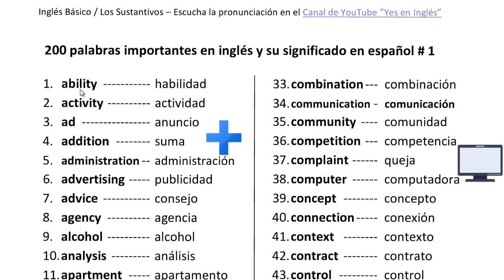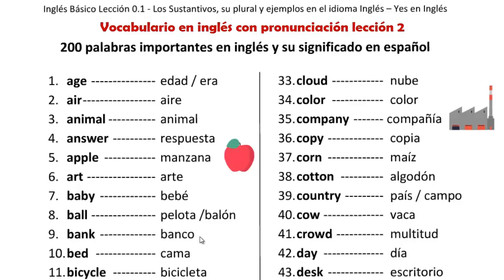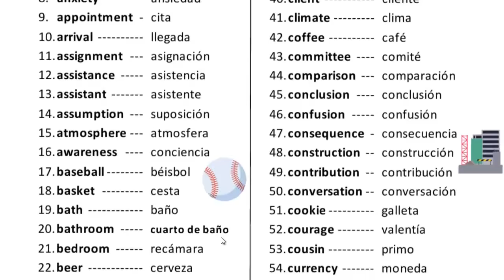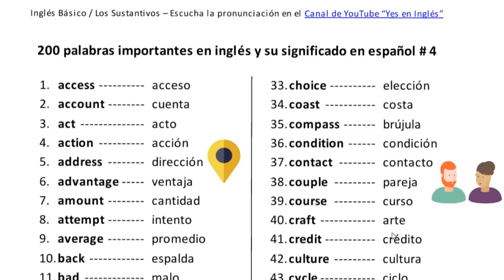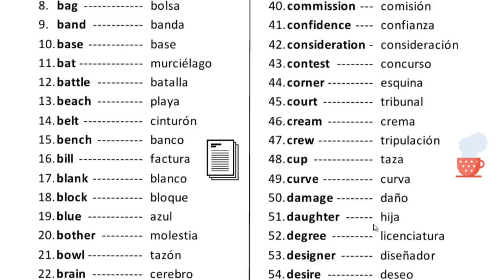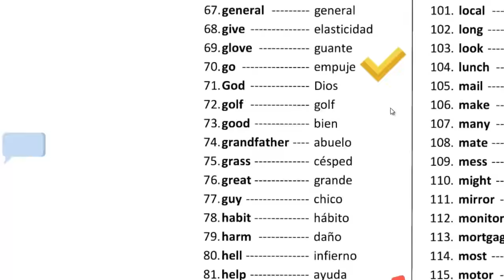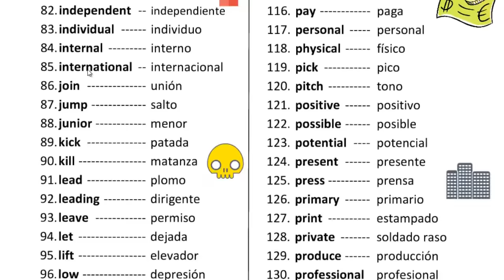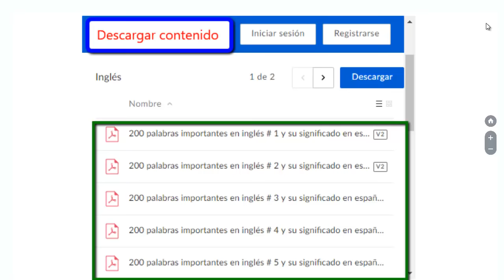1500 palabras más usadas en inglés - Vocabulario en inglés con pronunciación y traducción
Las 1500 palabras más usadas en inglés / Vocabulario con pronunciación y traducción

Vocabularios en inglés del 1 al 8 (Clic en la marca de tiempo para reproducir cada uno):
0:00 Introducción
0:57 Vocabulario 1
17:29 Vocabulario 2
33:09 Vocabulario 3
50:15 Vocabulario 4
1:07:17 Vocabulario 5
1:24:07 Vocabulario 6
1:40:16 Vocabulario 7
1:55:52 Vocabulario 8
2:04:11 Descargar gratis las listas de palabras

Creado y compartido por Alberto Carranza para el canal Yes en Inglés.

ATENCIÓN: Este material forma parte de una nueva serie de videos con vocabularios en inglés y español, hacer clic en este enlace para ir a los demás videos de vocabulario

Haz clic en este hashtag para ver otros videos de PalabrasEnIngles
En este otro para ver más videos de YesEnIngles en mi canal
Y Aquí para mirar otros videos de Ingles en general :P ¿Por qué no?

Fuente de información: ¿Cuantas palabras existen en el idioma inglés?

Comenta "Words" si leíste hasta esta parte de la descripción.

Extracto del video:

En el idioma inglés existen aproximadamente 1 millón 22 mil palabras, sin embargo de todas esas solo 170 mil son las que se usan regularmente en la actualidad. Aun así, investigué y descubrí cuales son las 1500 palabras más usadas para presentártelas en una única lección.

Con este video vas a aprender las 1500 palabras más importantes en inglés a lo largo de 8 vocabularios en los que voy a hacer especial énfasis en la pronunciación mencionándola dos veces y posteriormente voy a decir la traducción en español una sola vez.

El video tiene larga duración, lo sé, pero te aseguro que después de verlo por completo tendrás una idea global de todas las palabras más utilizadas en este idioma. Al terminar la lección te voy a decir como descargar estos archivos en PDF para que los consultes cuando quieras y sigas reforzando tu vocabulario en inglés.

Así que, sin más que decir por el momento, comenzamos con los vocabularios.

Vocabularios del 1 al 8.

Con esto concluyo la lección de 1500 palabras más usadas en inglés, en realidad espero que este vocabulario en inglés con pronunciación y traducción en español te haya ayudado a aprender nuevos vocablos en este importante idioma o de otra forma reforzar los que ya conocías desde antes de ver el video.

De cualquier manera, muchas gracias por aprender con uno más de los videos del canal yes en inglés. Puedes descargar todos los vocabularios aquí mostrados haciendo clic en la tarjeta que he puesto en la parte superior derecha o en el enlace ubicado en la descripción del video, también lo incluyo en la pantalla final por si tienes problema en encontrarlo.

Si el video te ha gustado se agradece mucho que hagas like con un pulgar arriba y que lo compartas con tus amigos en redes sociales, eso ayuda de gran manera a que el canal siga subiendo en popularidad y con ello más personas lo descubran en YouTube.

Si tienes oportunidad dime en la caja de comentarios de que otro tipo de videos te gustaría que publique, me gusta leer acerca de los temas que mis suscriptores les interesan y tratar de publicar más contenido de acuerdo a sus gustos.

Yo soy Alberto Carranza para el canal de Yes en Inglés.

Nota: Para ver todos los vocabularios mostrados en el video por separado y un enlace de descarga a los archivos PDF, visita mi pagina web en este enlace